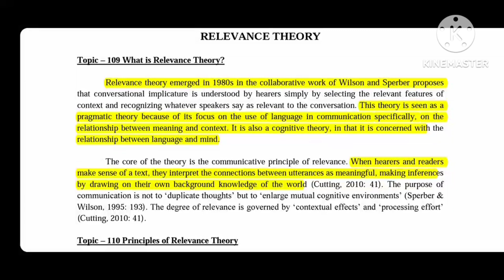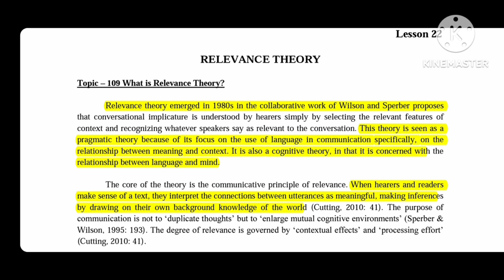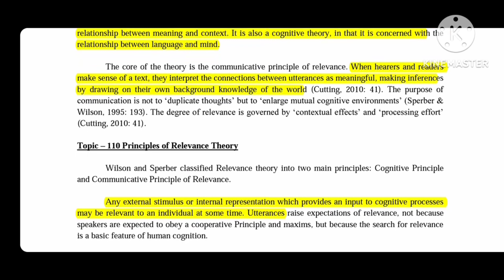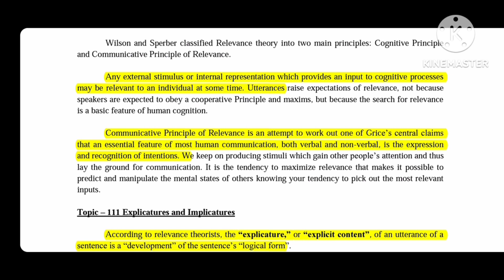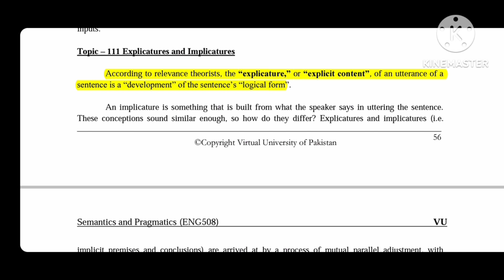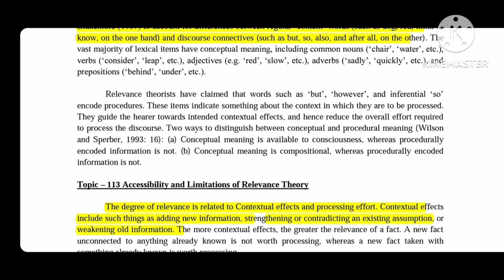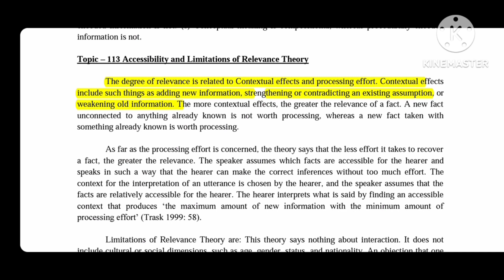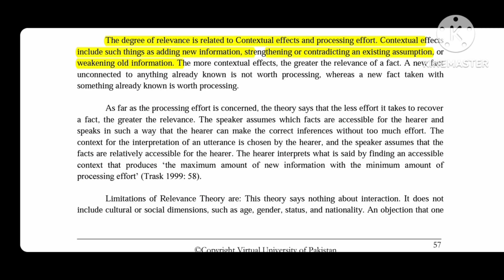Eng 508 lecture 22// Short lecture / By unique Academy